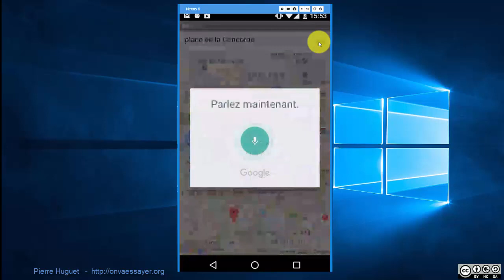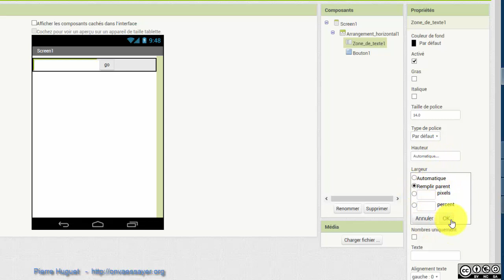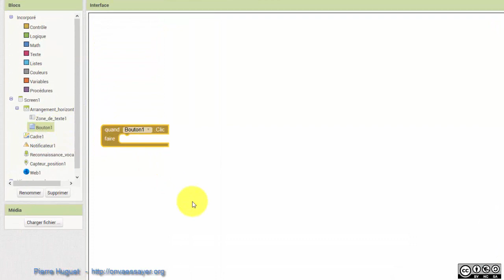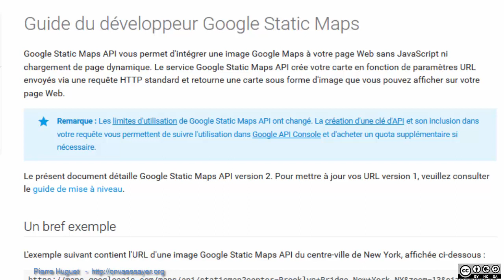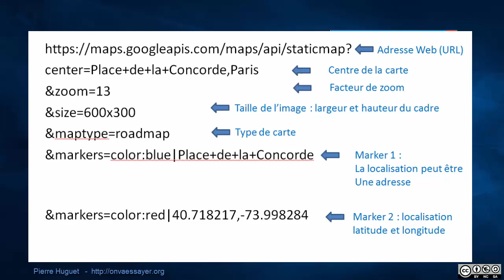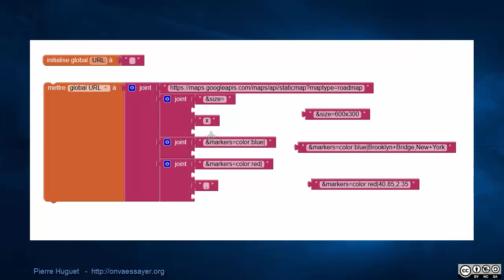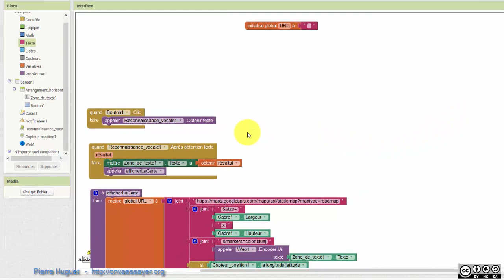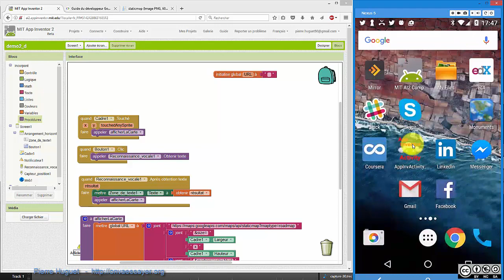App Inventor : GPS localisation et cartographie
Depuis Septembre 2018, Google demande d'avoir une clef d'API pour afficher une carte.
Donc pour faire marcher cette version vous devez obtenir une clef et l'ajouter.

App Inventor : tutoriel sur le GPS, la localisation et la cartographie.
Sources l'adresse ou dans la galerie App Inventor à l'adresse